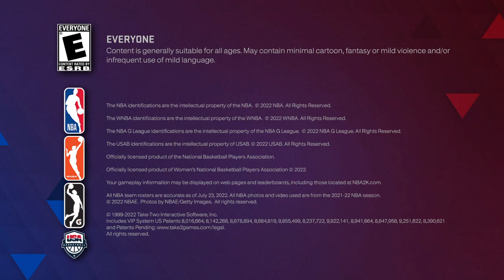NBA 2K23_20230908195601